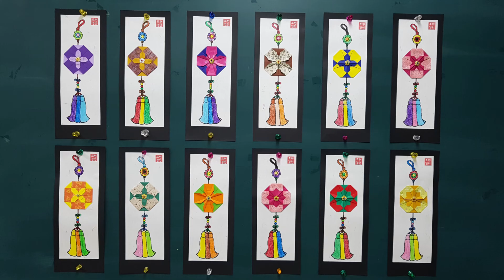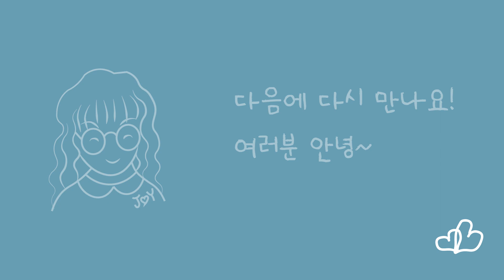문양 노리개2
전통무늬 색종이나 양면 색종이 1장으로 문양을 접어서 노리개 그림에 붙여 완성하는 만들기입니다.